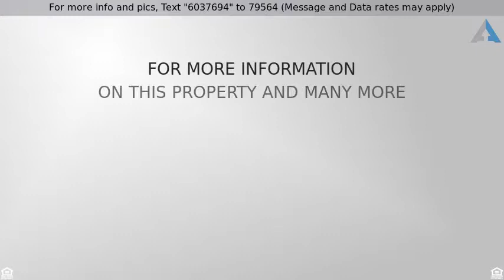Priced at $1,925 - 316 BIRKWOOD PL, BALTIMORE, MD 21218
Beautiful  block that backs to Oakenshaw Green spa

Beautiful  block that backs to Oakenshaw Green space offers peaceful living; charming architect., custom wd work thru out, private patio w/ water element; Silestone Countertops, Custom Cabinets, Bead Board, Energy effic appls., Ren. Baths, HB Main; spacious 4th Rm upper lvl; 1400 sq ft + fin., walk out basement w/ workshop; If this property is no longer active or you are the homeowner and wish it to be removed, please contact us at .